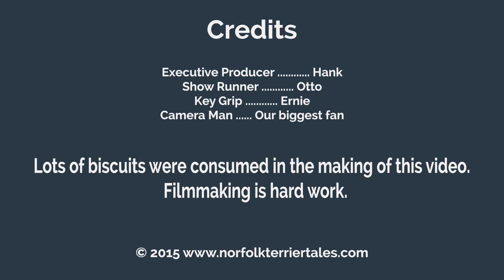Norfolk Terrier Ernie Explores Seneca Park